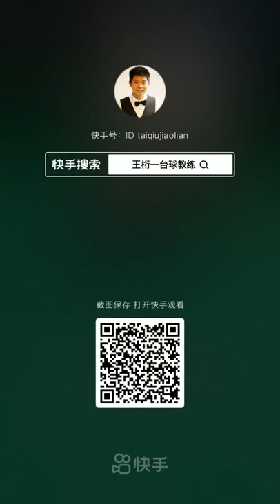小技巧：十種常見的手架（直屏觀看）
☞ 工商時間：新銳線上課程與球桿，環球，正宗波茨桿，大衛波茨，奧秘，健英等，各式原廠球桿球具現正熱銷中：